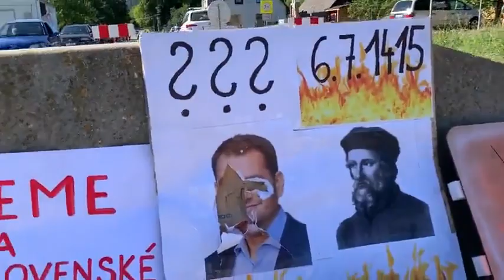Gestapo vs nezaočkovaní 1:0 Česko-slovenská hranica